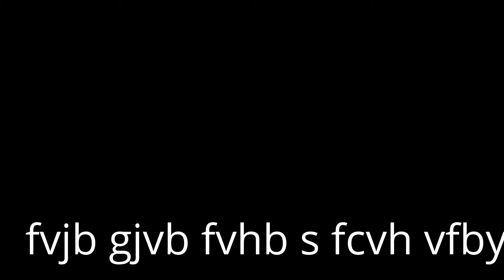what did i do?!?!?!!?!?!